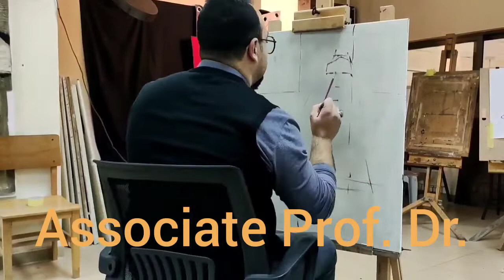November 16, 2021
Painting Portraite in Layers